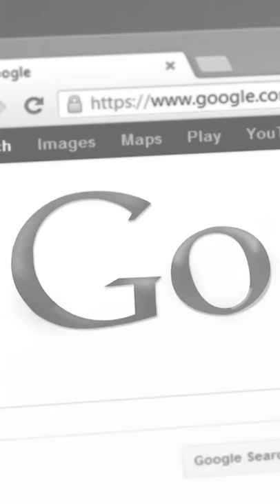Définition de l'IA : introduction de la curation par Richard Walker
Tous les médias en parlent, l’Intelligence Artificielle c’est LE mot du moment. Ce sera sans doute l’un des grands thèmes débattus en 2018. Entre hypothèses futuristes optimistes et craintes de dépassements, comment appréhender l’IA : son utilité, ses dérives, son impact sur nos vies à court et moyen terme ?